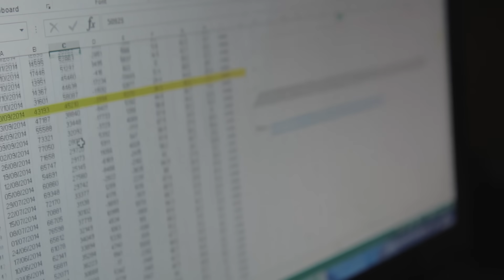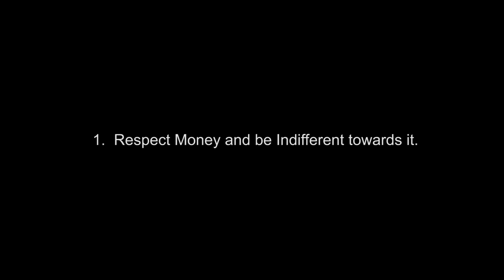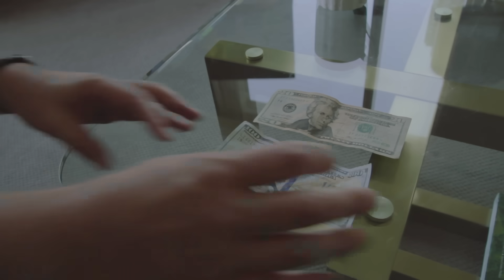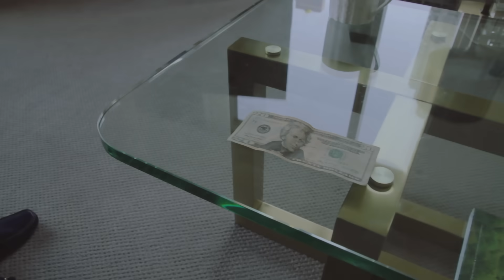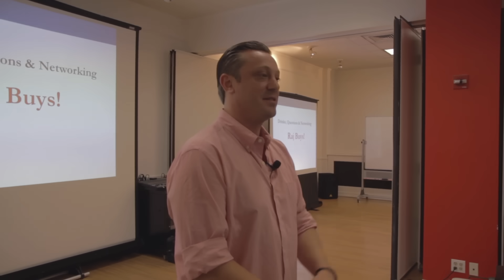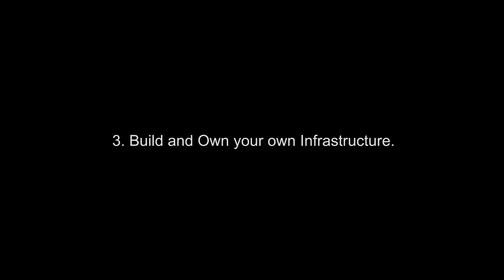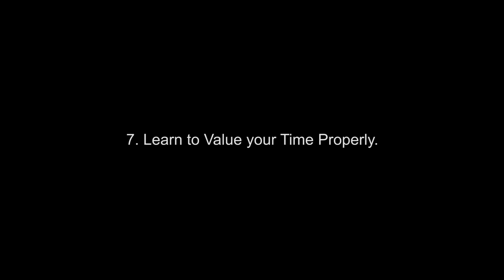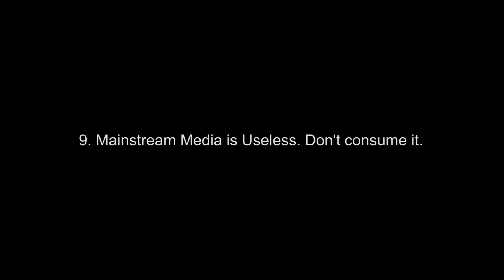10 Secrets to Achieve Financial Success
Join the ITPM Trader Mentoring Week March 24th till March 28th 2025
Live Webinars every weekday from 8am till 9.30am and enjoy huge discounts on ITPM Online Programs

In June 2015, Managing Partner of the Institute of Trading and Portfolio Management Anton Kreil was interviewed whilst on a business trip from Singapore to New York and London. In this fly on the wall documentary style interview, Anton is probed on what it takes for people to become financially successful and to obtain personal freedom. The result is an epic journey around the world, providing a glimpse into the life of one of the most successful financial markets traders in the world over the last 20 years and his philosophies on money, business and life. During the interview Anton provides 10 key messages that if followed and implemented properly over time, will help anybody achieve financial success and win their freedom.

10 Secrets to Achieve Financial Success

1. Respect Money and be Indifferent towards it (20:59)
2. Rent to Own – Define Assets and Liabilities Properly (42:33)
3. Build and Own your own Infrastructure (50:16)
4. Go Travelling, Get Perspective, Get your Dream Life (1:01:00)
5. Know that Risk is Subjective not Two Dimensional (1:07:33)
6. Seek out Alternative Education (1:17:45)
7. Learn to Value your Time Properly (1:24:30)
8. Ditch the Smart Phone (1:33:12)
9. Mainstream Media is Useless. Don’t consume it (1:40:51)
10. Choose Role Models that suit Your Objective (1:45:09)